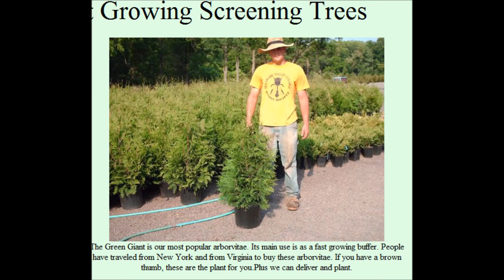A walk in a dogs point of view